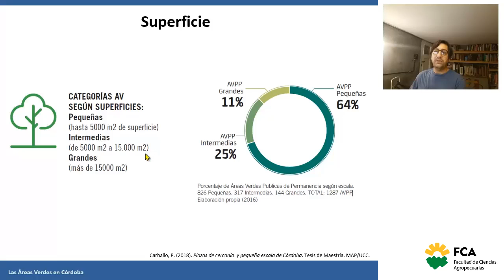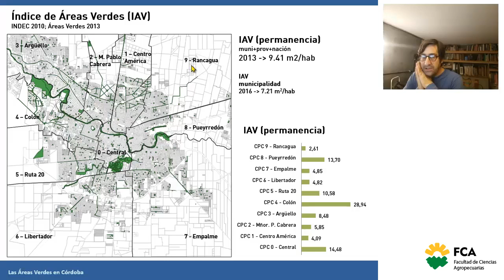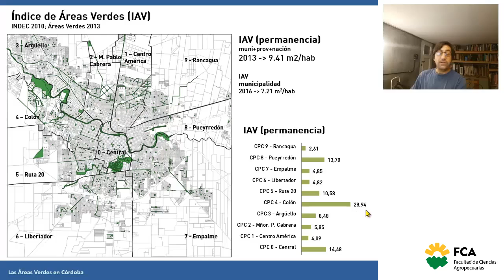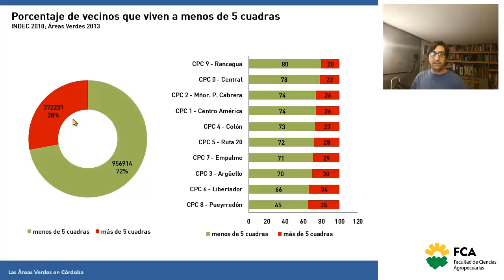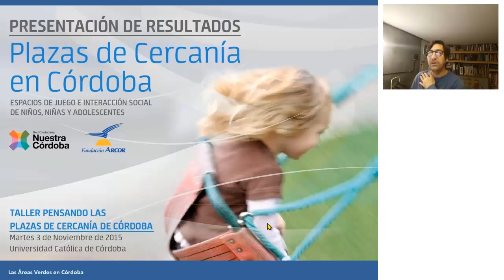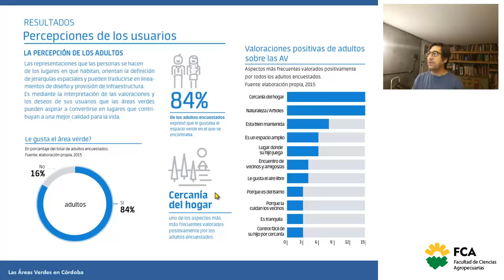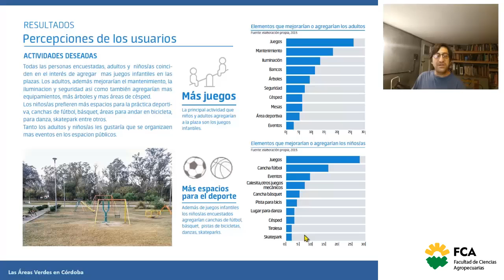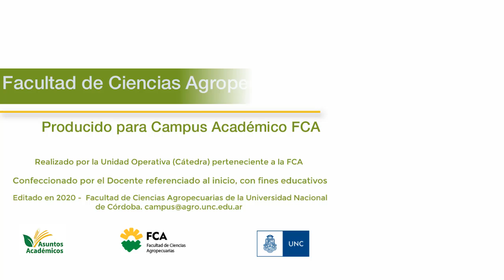Las áreas verdes públicas en Córdoba (Parte 4)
Área de Consolidación: Planificación, Gestión y Manejo de Espacios Verdes
Tema: Las áreas verdes públicas en Córdoba (Parte 4)
Docente: Miguel Martiarena